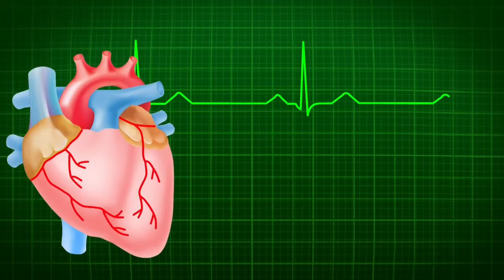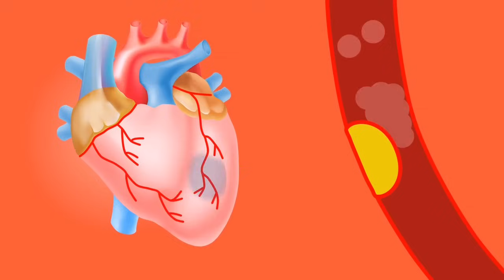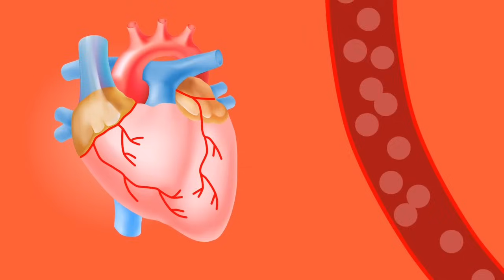කොලෙස්ටෙරෝල් ඇති බව කලින්ම දැනගමු |signs and symptoms of high cholesterol you must not ignore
කොලෙස්ටරෝල් මට්ටම ඉහළ ගියහොත් ඔබේ ශරීරය ඔබට සංඥාවක් ලබා දෙනු ඇත
ඔබ කල යුතු පළමු දෙය නම් රුධිර පරීක්‍ෂණයකට භාජනය වී කොලෙස්ටරෝල් මට්ටම අධීක්ෂණය කිරීමට සහ යම් වෙනස්වීම් කාලෝචිත ලෙස හෙළි කිරීමට උපකාර කළ හැකි ඔබේ වෛද්‍යවරයා හමුවීමයි..

cholesterolsigns